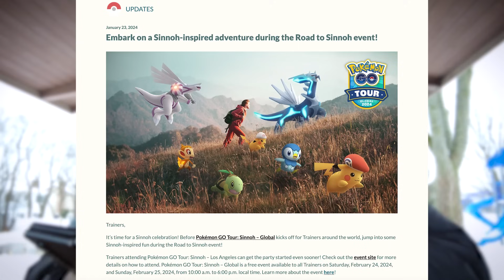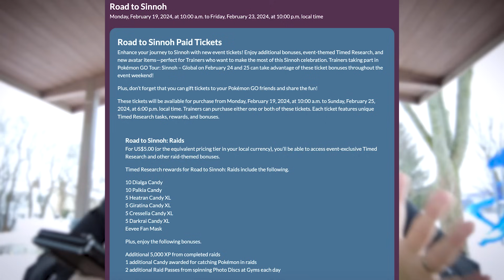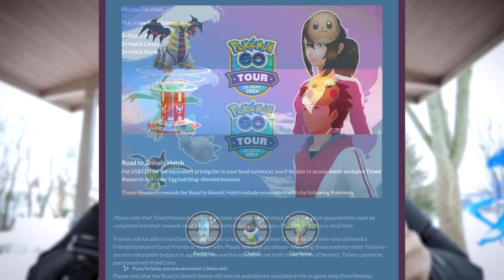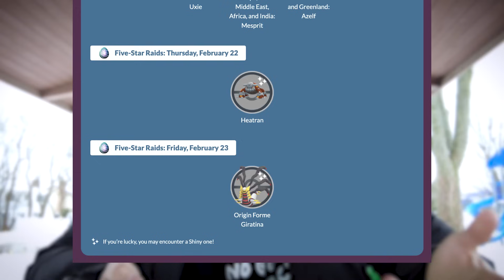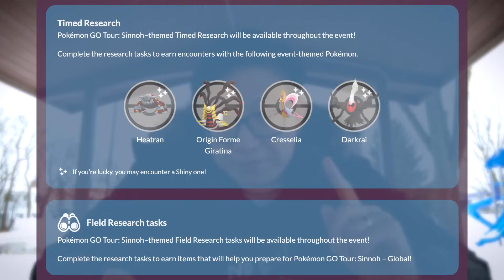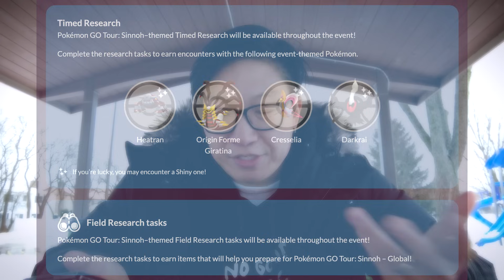THIS POKÉMON GO EVENT.. is Good? or Bad? Road to Sinnoh Explained!!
Install Raid for Free on Mobile and PC ✅ ✅ and get a special starter pack with the epic's heroes Lightsworn + Juliana.

Niantic has announced the lead-up event to Pokémon GO Tour - Sinnoh, and I can't tell if it is a good event or bad.  In this video, I will be going over why I think this event is disappointing, but also why it could be considered a good one.

♫♫BACKGROUND MUSIC♫♫
♫ Cheel - Sunday Rain
♫ RAGE - Book The Rental Wit It
♫ Vindu - Morning Coffee in Hakone